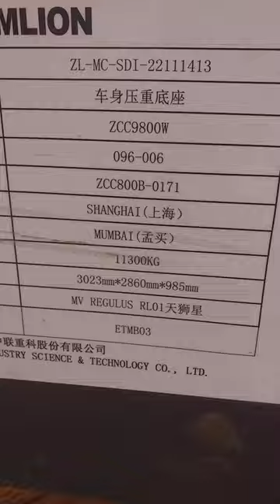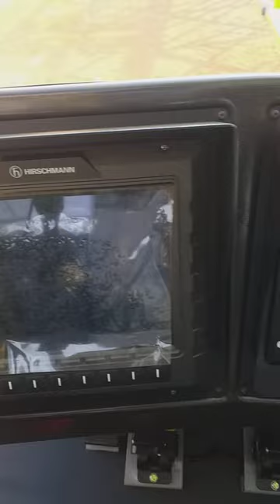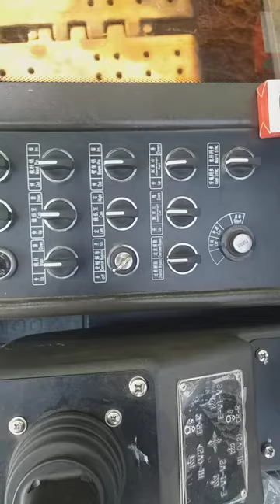ZCC9800W Crawler crane🏗||Zoomlion Crawler🔥🔥crane 800 ton😱😱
ZCC9800W Crawler crane ||Zoomlion 800 ton||800 ton Crawler crane ||Crawler crane ZCC9800W